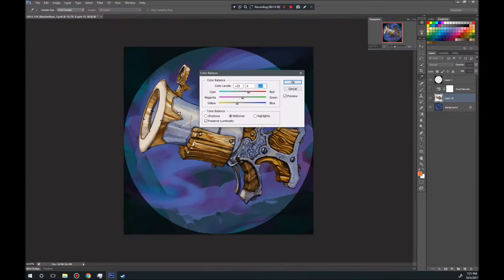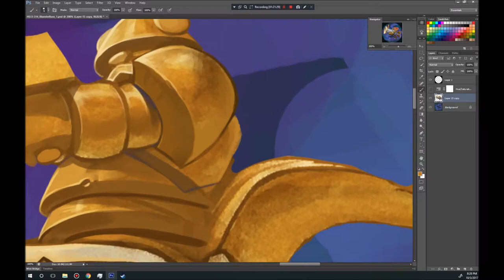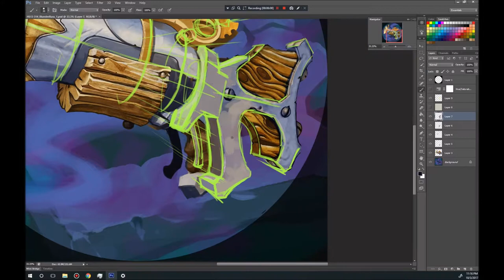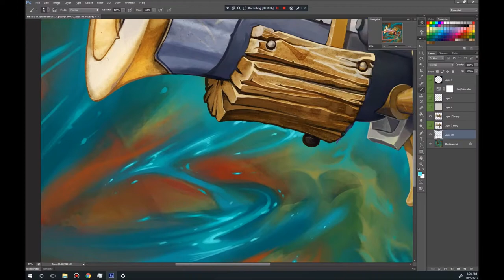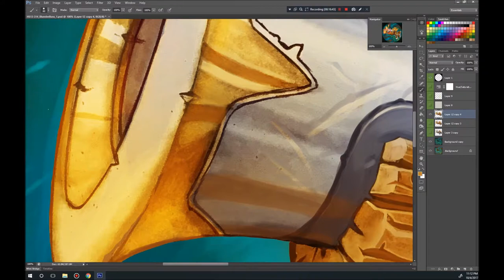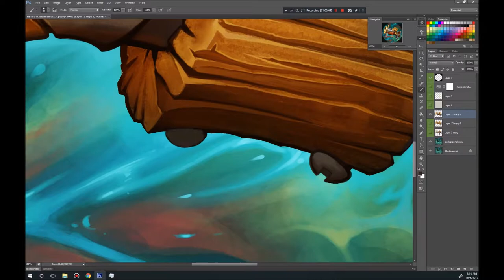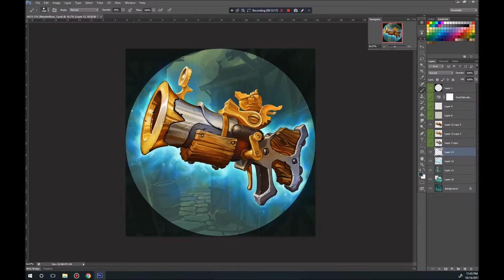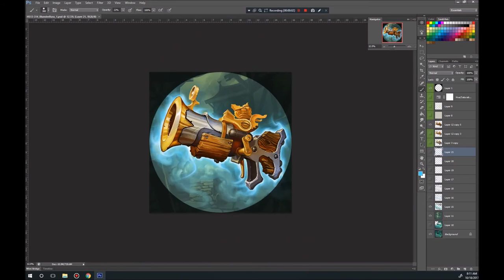Hearthstone - Monsters of Gilneas - Blunderbuss